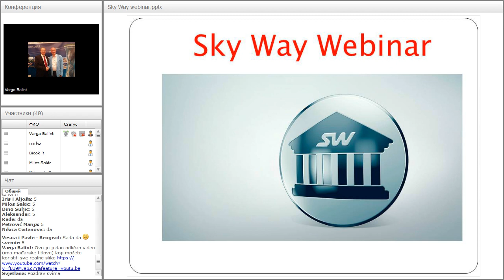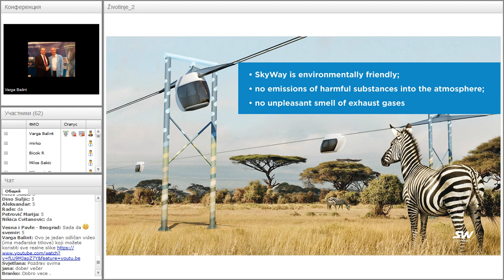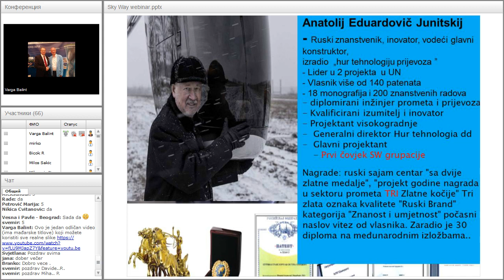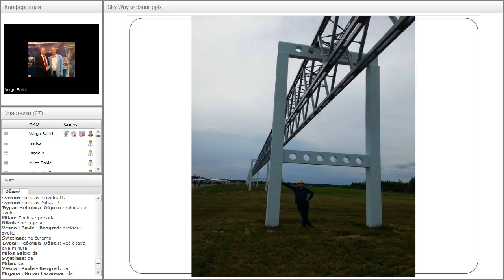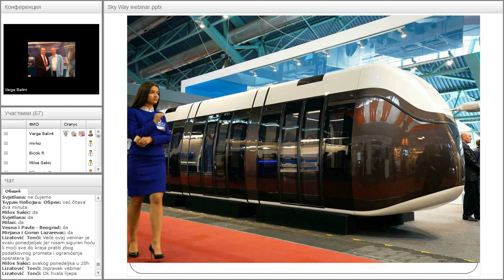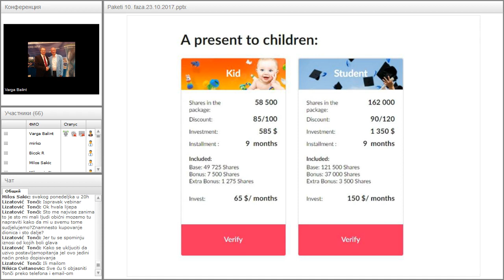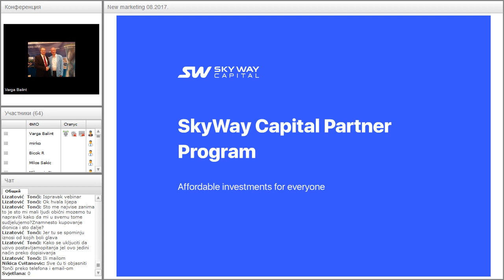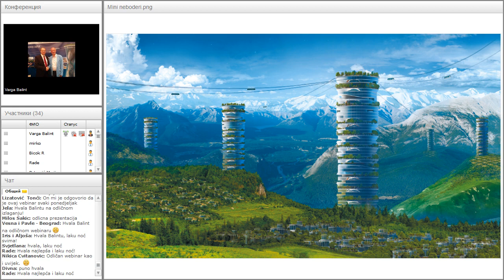Вебинар от 30.10.2017. SkyWay Projekt pojašnjenje i opće informacije. Хорватия.